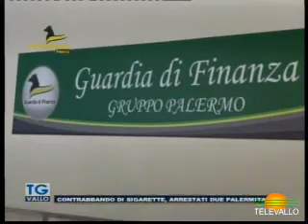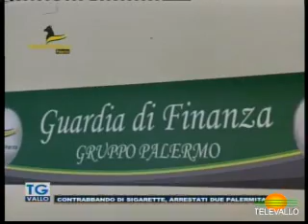TgVallo 08 novembre 2023